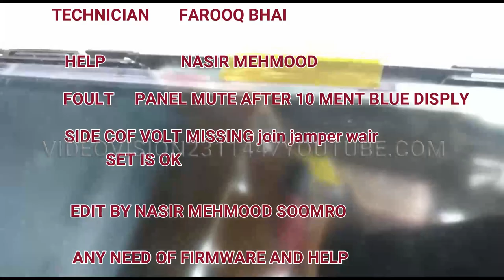PANEL MUTE NO DISPLY